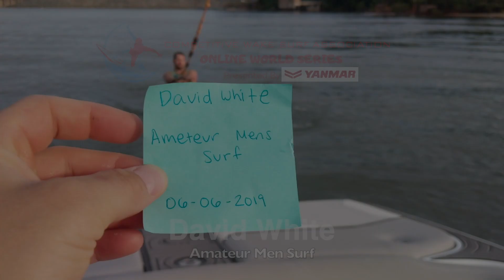David White Amateur Men Surf